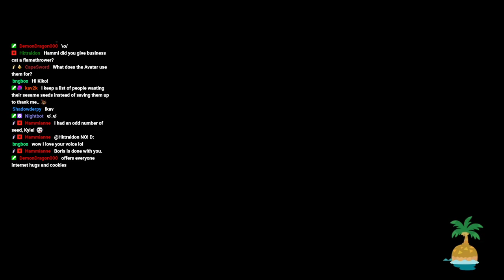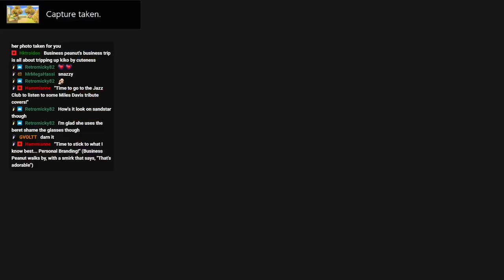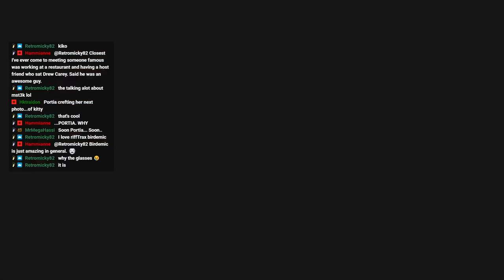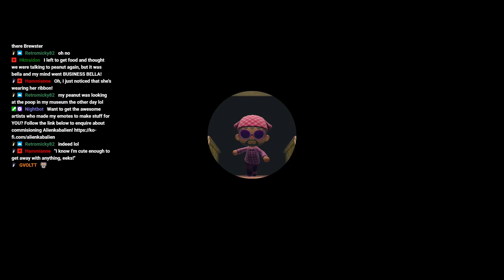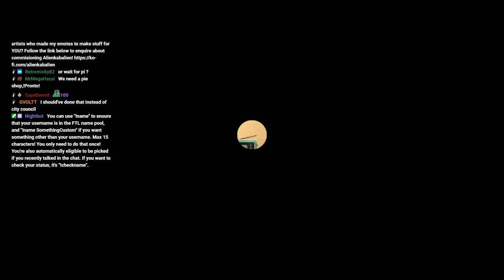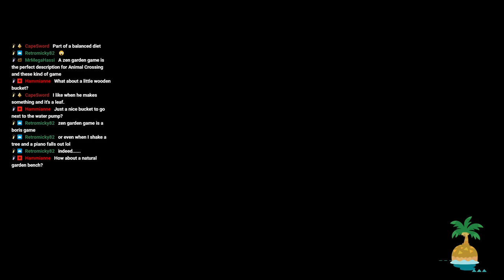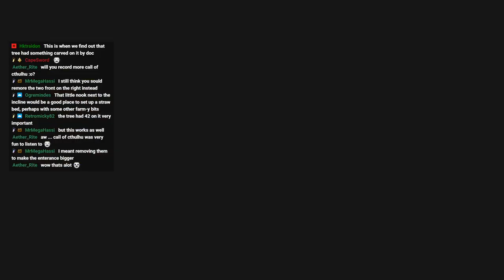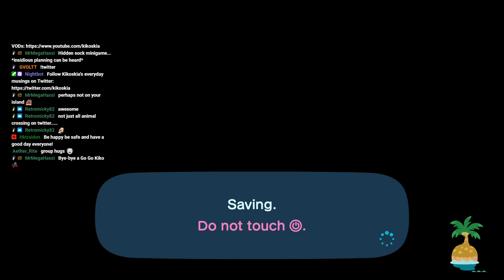Animal Crossing New Horizons Stream VOD #187 (02/11/2021): Farming, Storage and... Socks?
This is the VOD of my Animal Crossing New Horizons stream which occurred on 02/11/21.